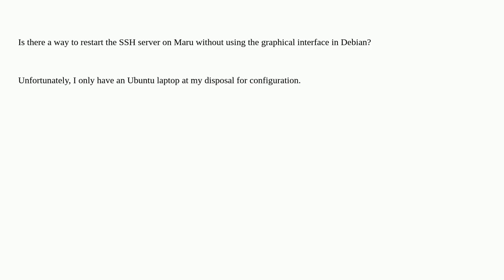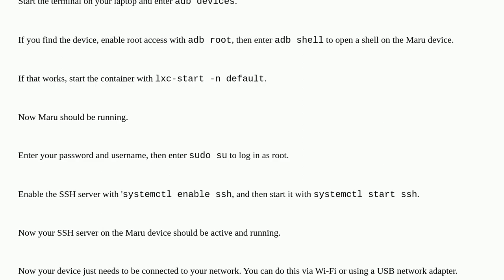Unix: How can I restart the SSH server for Debian on Maru?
How can I restart the SSH server for Debian on Maru?

A special thanks goes out to the community

  debian maru-os ssh